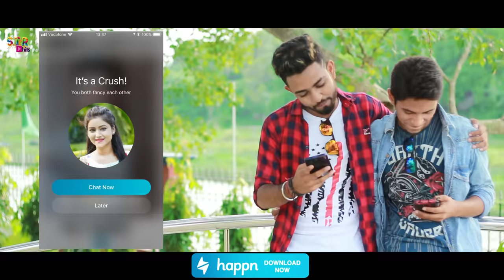Heartbeat || Navdeep Singh || Romantic Love Story || latest punjabi Song 2019 || STR Hits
Credits :
Song Titled - Heartbeat
Singer : Navdeep Singh
Lyrics : Manjot Singh
Mix & master : Devotees Insanos Studios
Spacial Thanks
Steelbird Entertainment

Video Credit :
Director : Borun
Cast : Tanmoy
            Tiyasha
             Monojit 9MONOJIT CREatION)
D.O.P. : Bittu
Story : Tanmoy
             Prabir
             Borun
Edit : Bittu
Team : Kamalesh,Saykat
Make up : Tiyasha
                   Monojit
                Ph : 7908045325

Keyword ;
A Romantic Video Song